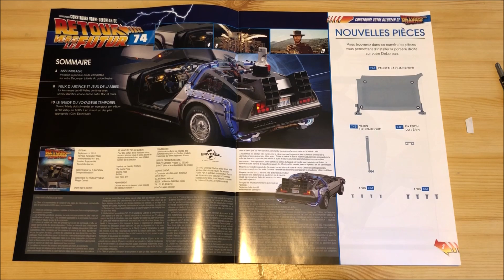CONSTRUIRE VOTRE DELOREAN N°74